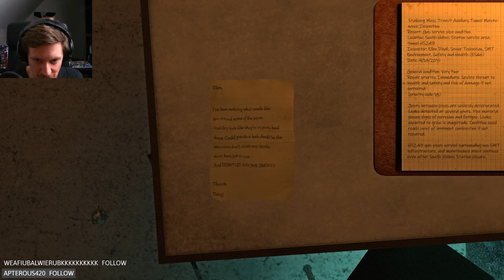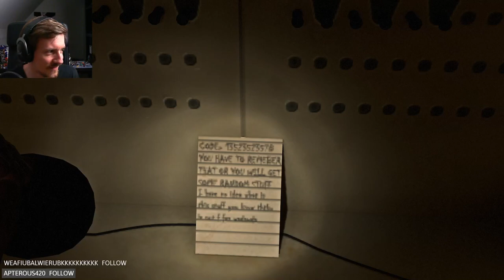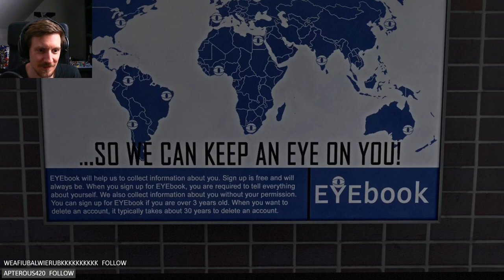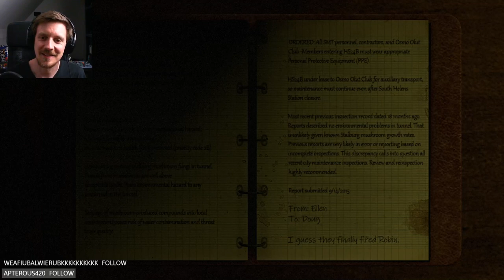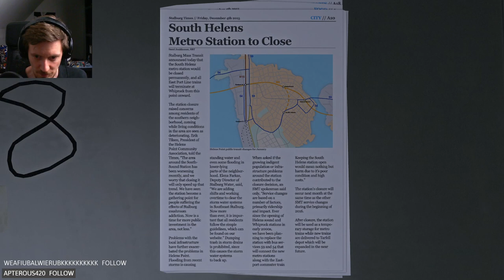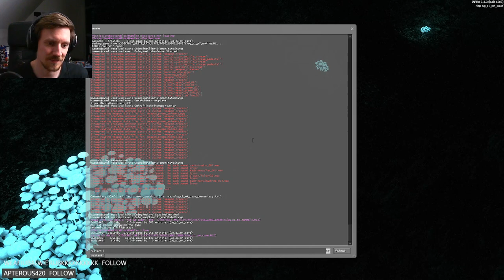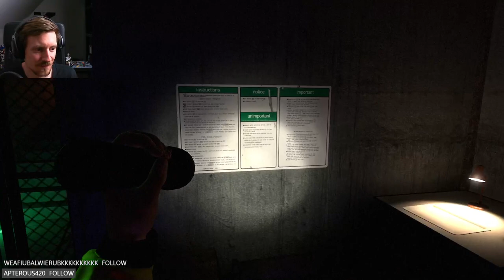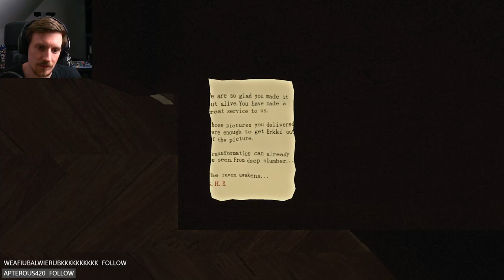Infra: Underground (Mod) - Exploration Game - 3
Infra is back! A few months after the events in INFRA, Stalburg is experiencing intense storms and flooding. Mark gets a request to check some houses in Raft Isle for storm damage, but there's something unusual about the request.